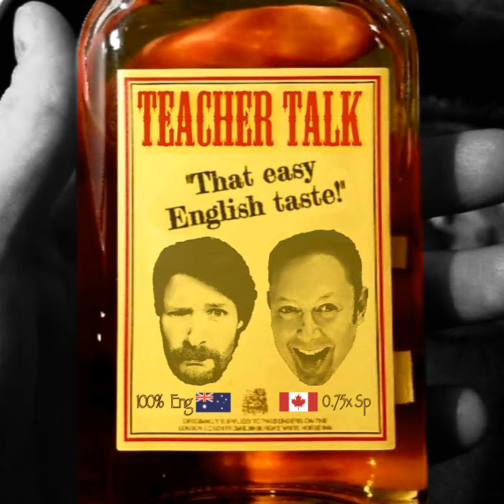188. Lego Land!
Hello friends! Today Ben tells us about his family trip to Lego Land! We also talk about an animal attack in Australia.